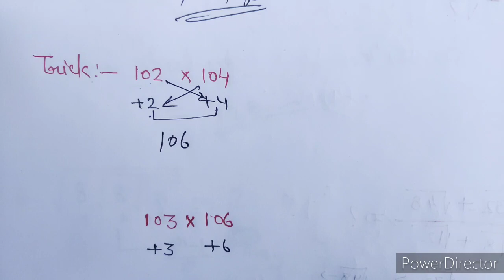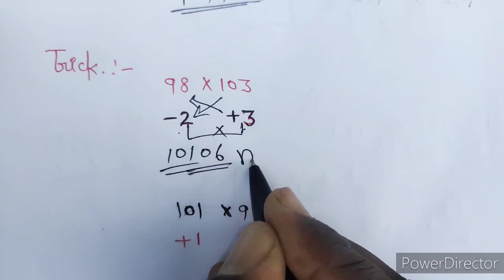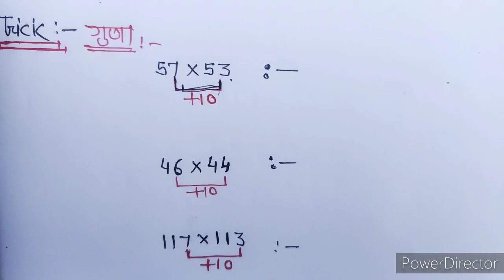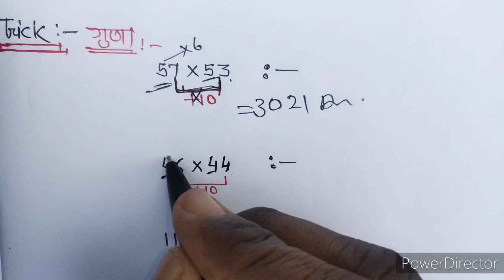कोई भी गुणा 1 sec. मैं || multiple short trick || best trick for multiple || गुणा करने का आसान तरीका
Multiple may be a hard task for you but when you  in same situation with multiple short trick, you will realise how easy it was to calculate multiplication in just few seconds with the help of this short trick.

In this vedio we are going to show you this multiplication trick works.

Commando academy ..

Veerat choudhary

This trick is help  to you solw maths and reasoning

Fast tricks in hindi
Math calculation trick
Maths shortcut trick
Quick maths tricks
Calculation math tricks
Maths trick in hindi
Math tgt
Maths syllabus
Math question
Math syllabus part

Math tricks
Math class
Math part
Math pgt
Maths book
Math topic
Math per propane

Hello everyone multiply may be a hard task

Math alimantry
Math for class 10
Math formula
Math for additiona
Math fractions
Math for division
Math for multiple
Math for kids in hindi

Maths games,
Math hindi,
Math history.,
Math in telugu,
Math in india,
Math in english,
Math in bangla,
Math in tamil,
Math trick in hindi,
Math kids,
Math LCM,
MATH lesson

Math channel,
Math cube root,
Math divide,
Math documentary,
Math example,
Math trick for fast calculation,
Math square,
Math in hindi language,
Math table,
Math class,
Math vedio,
Math book,
Math adda ,
Math ad,
Math addition
Math youtube,
Math 2 digit multiplication,
Math 3 digit multiplication,
Math short trick in average,
Math short trick vedio,
Math short trick in bangla,

Math short trick aap in hindi,
Math short trick profit or loss,math short simple intereste,

Math short trick in hindi aap,

Math trick for army ,
Math for army,
Math for ssc gd,
Math for cgl,
Math for LDC,
Math for police,
Math for rajsthan police ,

Math for up police,
Math for exam ,
Math for ssc exam,
Math for CGL exam,
Math for police exam,
Math for  all exam ,
Math for most important ,

Most important question for exam
Most important math question,